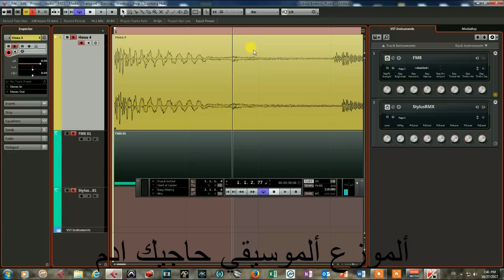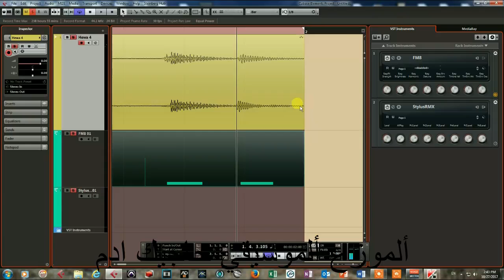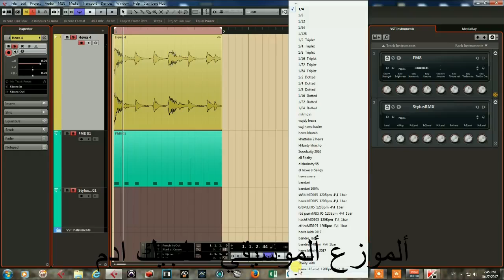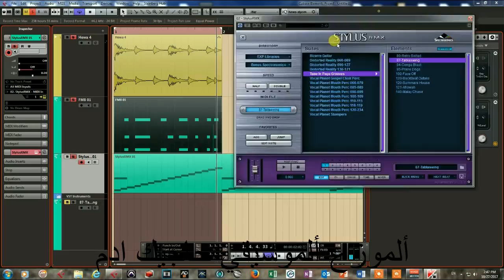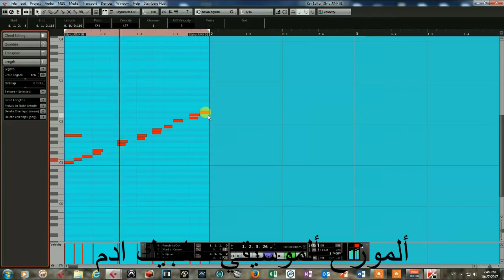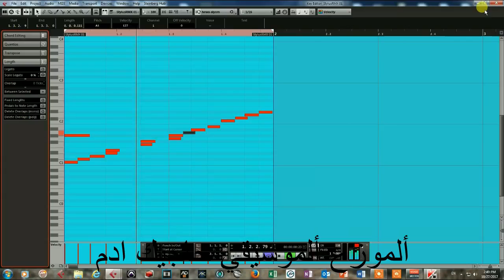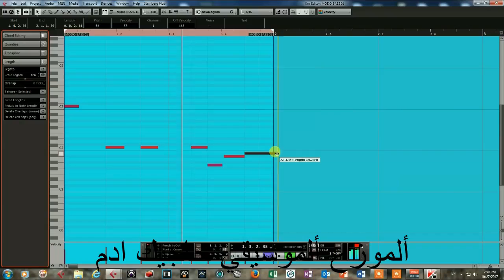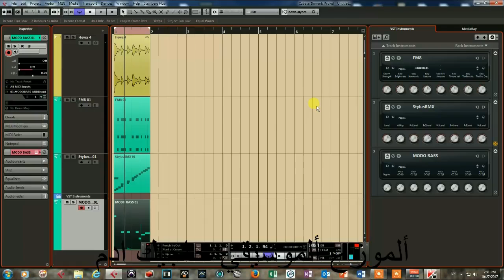CUBASE USER QUANTIZE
القناة مخصصة للفن مثل فيديوهات تخص التوزيع الموسيقي والبرمجة للمكتبات وفيديوهات تخص الفن والموسيق
وعلى الفيسبوك باسمي khachik miyasnik

شكرا لكم